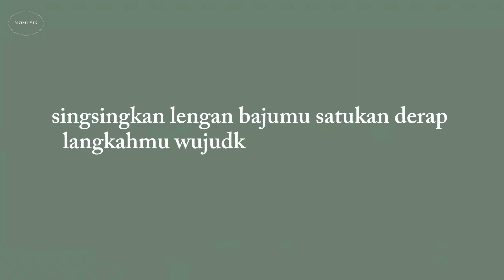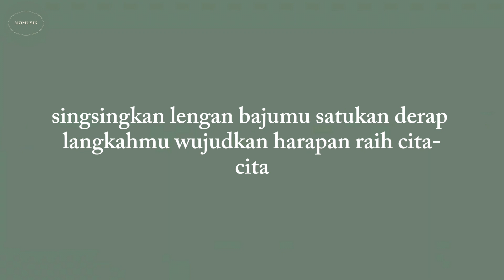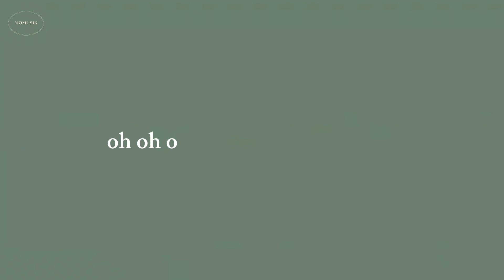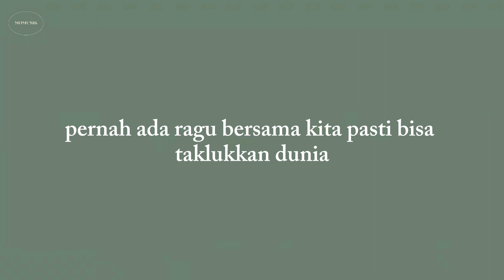Lima Elang - Coboy Junior